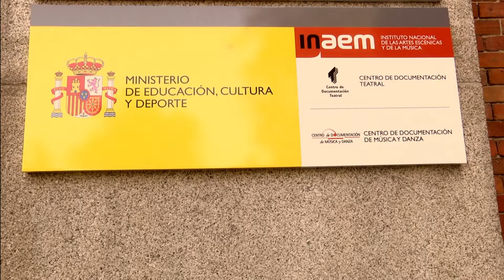Nueva ubicación del Centro de Documentación de Música y Danza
Nueva ubicación del Centro de Documentación de Música y Danza. Nos hemos trasladado al centro de Madrid, al lado de la estación de Atocha, dentro de los Jardines del Retiro. c/ Alfonso XII, 3 y 5. Edificio B. 1ª planta.